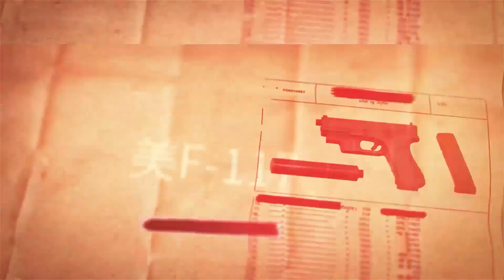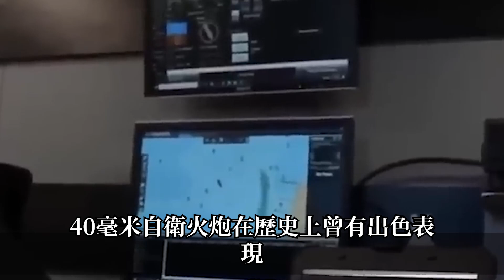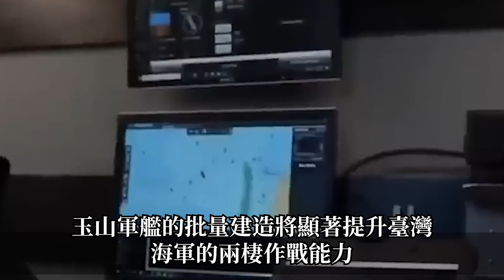【亞洲最大艦艇在台灣！】雷霆2000火箭炮車都能輕鬆駛入，甚至可同時容納50輛戰車！火力可覆蓋東南亞小國！稱霸亞洲海域！台灣